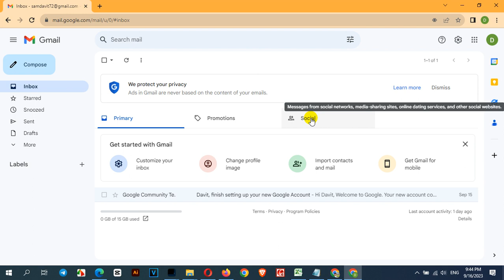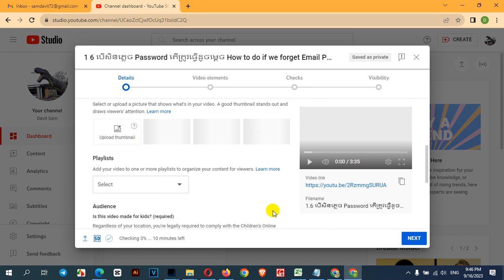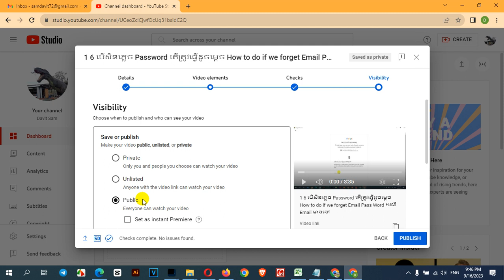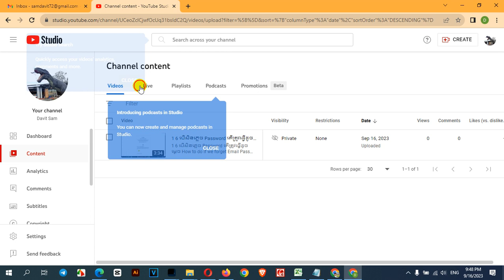3.1 របៀបដាក់វីឌីអូចូលយូធូបដើម្បីរកលុយបាន How to upload video to YouTube to earn money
3.1 របៀបដាក់វីឌីអូចូលយូធូបដើម្បីរកលុយបាន How to upload video to YouTube to earn money